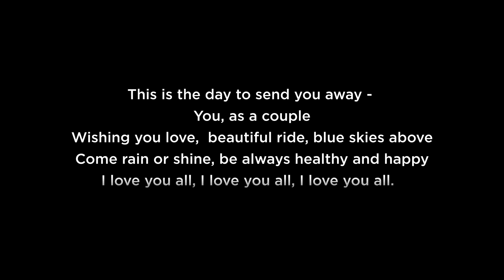Oleg Sleptsov - "Wedding present" (LIVE)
Заворожує образність дерев'яних храмів архітектора. Всі вони різні, легкі і поетичні, оптимістичні, нарядні і стрімко піднесені, живокольорові, з яскравими вітражами, відкритим і таким само підвищеним, звернутим до неба, залитим Божественним Світлом внутрішнім простором, що втілює такий близький їх автору ритмічно-музичний, мелодійний і мистецький творчий підхід.
Сучасні дерев'яні церкви. Київська обл.
Проект і реалізація 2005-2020:  Олег Слєпцов.
Музика "Весільний подарунок доні":  Олег Слєпцов.

The imagery of wooden temples of the architect fascinates. They are all different, light and poetic, optimistic, elegant and sublime and have the interior filled with divine light. It embodies melodic, artistic and creative approach that is so close to author’s  heart.
Modern wooden churches in Kyiv region.
Project Design and Implementation 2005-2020:  Oleg Sleptsov.
Music "Wedding present" by Oleg Sleptsov.